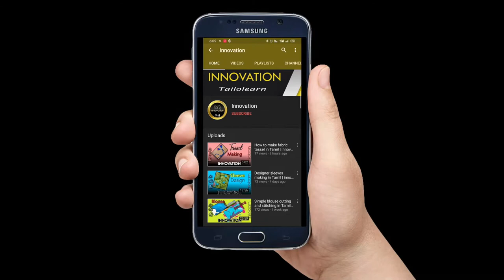Satin Camisole Dress Cutting and Stitching | INNOVATION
Satin Camisole Dress Cutting and Stitching Tutorial

   ​If you like👍 this video please SHARE↗️ it to your Friends